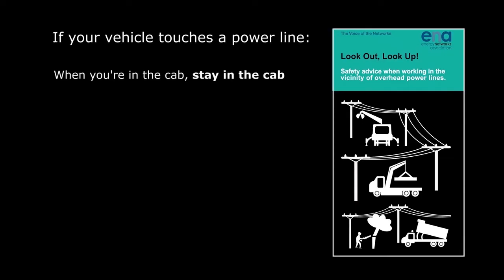Look Out Look Up! Overhead power line safety 2019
UK Power Networks led on the production of this video for industry body the Energy Networks Association (ENA) which shows how overhead lines can be lethal. On average somebody is killed or injured by contact with them every month in the UK.

The video features UK Power Networks grab driver Scott Harrington plays the part of a lorry driver working for Grab and Co delivering sand to a location in the Essex countryside when tragedy strikes. Of his experience, Scott said: “We all go to work every day knowing the dangers are out there, but we take them for granted because we know our jobs and know how to do it in a way that we all go home to our families."